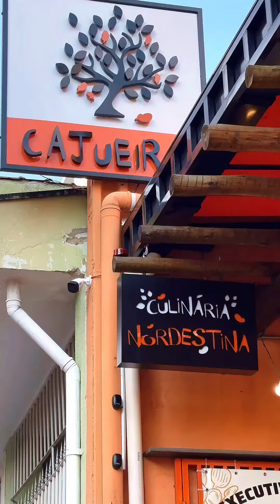Rodízio Nordestino em São Paulo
Rodízio Nordestino do Cajueiro:

Tradicional 79,90
«« ENTRADAS »
COXINHA DE RABADA, BOLINHO DE MANDIOCA COM CARNE SECA, TORRESMO, TORRESMO COM COIABADA, CROCKS DE MANDIOCA, PALITINHOS DE QUEIJO COALHO, DADINHOS DE TAPIOCA COM QUEIJO COALHO, PASTEL DE CARNE SECA COM REQUEIJÃO, PASTEL DE QUEIJO COALHO COM REQUEIJÃO.

« PRATOS PRINCIPAIS »
BAIÃO DE DOIS CREMOSO, SARAPATEL, PANELINHA DE MOELA, MOCOFAVA, FAVADA, CUSCUZ DE MILHO, ESCONDIDINHO DE PORCO, CARNE SECA DESFIADA COM CEBOLA ROXA, ESCONDIDINHO DE CARNE SECA, LINGUIÇA ASSADA, CALDO DE MOCOTÓ, CARNE DE SOL.

Premium 99,90
👇🏼 Tudo o que tem no Tradicional + Delícia de Rabo + Costelinha de Porco + Dadinho de Tapioca de Doce de Leite.

👉🏻 Crianças até 5 anos não pagam 👉🏻 6 a 9 anos pagam meio rodízio.

📍 Rua Antônio Camardo, 870, Tatuapé ZL
📍 Rua Aureliano Leal, 516, Água Fria ZN